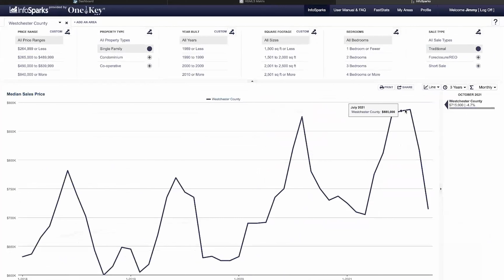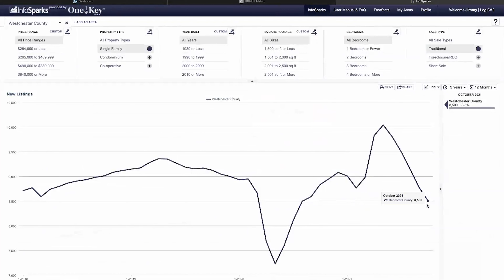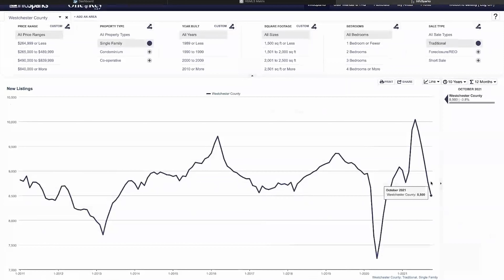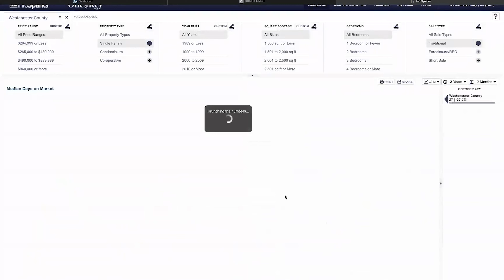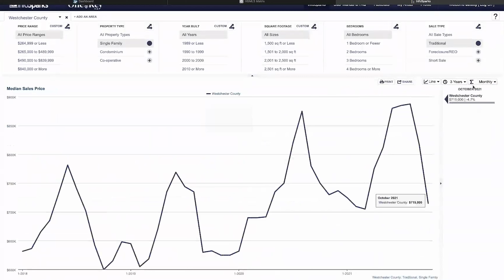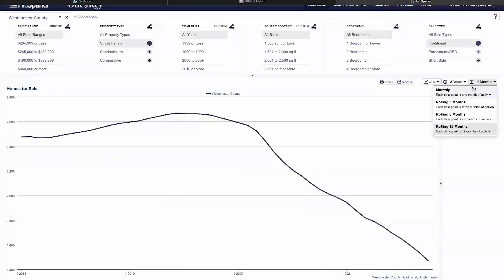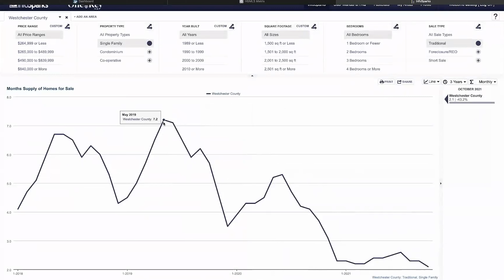New York will Run out of HOUSES TO SELL IN less than 60 DAYS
Fast Recap for Westchester's Housing Market for the Month of October 2021 - Today we're talking about the Westchester county October market update today we'll be going over the five key indicators of the market. I'm very excited to see whether prices keep going up whether they stabilize what's going on with the days on the market what's going on with I mean a to z so today we're going to look at median sales price, new listings, pending sales & days on the market and homes for sale.

Prices- Decreased

New Listings - Decreased

Homes For Sale- Decreased

Pending Sales- Decreased

Days on Market- Increased

Months Supply- Decreased

☎️  Free 15 minute call with me!
Who am I?

Camera
Sony A7III
Extra Battery
Wireless Remote Control

Lens
Sony 16-35mm Vario-Tessar T FE F4

Lighting
Godox TT600S
Godox X2T-S TTL Wireless Flash Trigger

Audio-
Pixel UHF Wireless Lavalier Microphone

Memory Cards
PNY 256GB Elite Performance U3 SDXC
Lexar Professional 256GB SDXC UHS-II/U3

Cleaning Supplies
Giotto AA1903 Rocket Air Blaster Large

Stabilization
ChromLives Camera Handle
Zhiyun Weebill S
Neewer Tripod
Zeapon Micro Slider 2

Drone
DJI Mavic Air 2 Combo
Propeller Guards

Memory Card to USB Reader
4-in-1 SD Card Reader